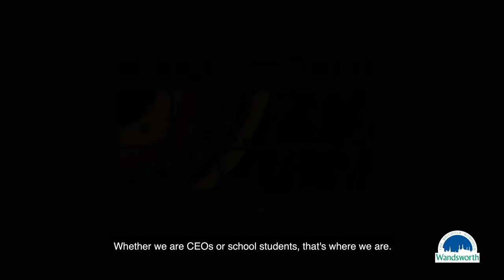Black History Month with Kalu 'Kaz' Obuka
Kalu 'Kaz' Obuka is the Head of Patient and Public Involvement & Equalities, shares what Black History Month means to him, memories of growing up in Wandsworth and what Black culture means to him in his opinion.

This video was filmed by Shape Ways Studios as part of Wandsworth Council's 2021 Black History Month celebrations.